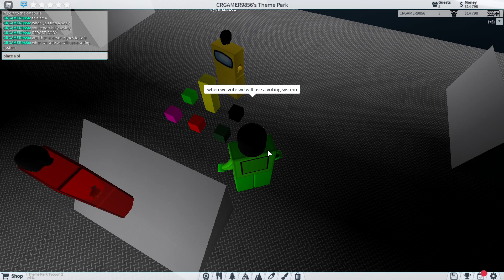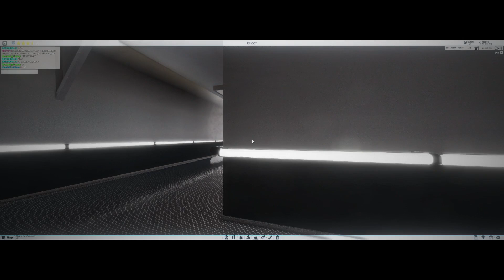Among Us in Roblox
Hello Everyone! Today I am playing Among Us in Roblox Theme Park Tycoon 2 with some of my friends. We made this on my friends plot Pierozap75 so shout out to him for letting us use his plot. Also shoutout to the people who helped make this map: TheeOfficialChris, Pierozap75, ayaan20202 and TheSkellyyTheory. Also thanks to Skellyy for making the cinematic in this video. Peace out!
Future Updates:
Millennium Falcon Smuggler's Run
Tomorrowland with Space Mountain, Buzz Lightyear Astro Blasters, Nemo Submarine Voyage, Astro Orbiter (Done), and Star Tours